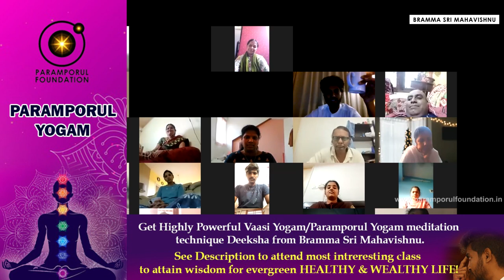How to Activate Universe's Cosmic Energy in Body? Tamil Motivation Speeches Spiritual Online Class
How to Activate Universe's Cosmic Energy in Your Body? Tamil Motivation Speeches Spiritually

Online Zoom "Enlightenment Class" with Bramma Sri Mahavishnu, Online Registration Form (Free of Cost For Students, as the Future is all about Youngsters)

NAME : PARAMPORUL FOUNDATION
AC NO : 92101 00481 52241
IFSC: UTIB0000210
SAVINGS TRUST AC
AXIS BANK